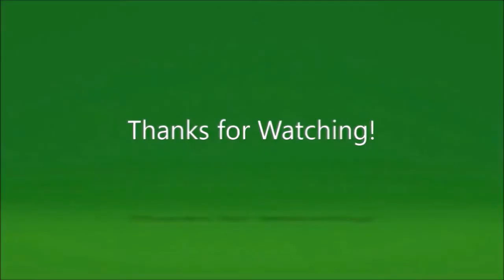Gears 4 Ultimate Edition - Security Stage Fatality - Your Soul is Mine!!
Video sent by GuiFoxBarros
Gameplay recorded on Xbox One
Follow me on:
Twitter.com/RicardoWeskerBR
Twitch.Tv/RicardoWeskerBR

Banco Santander
Agencia: 0723
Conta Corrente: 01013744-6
May the Force be with Us!!